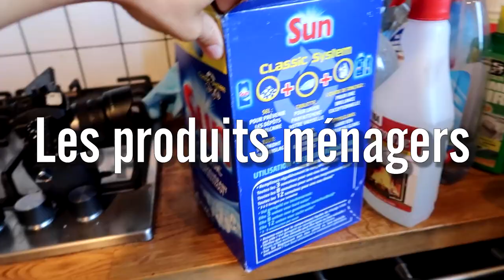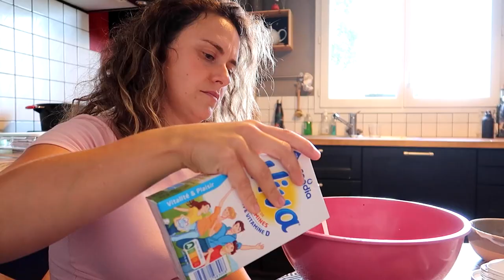Une journée pour une cuisine Zéro Déchet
Pour faire vos courses sur La Fourche :
Avec le code SWANN20 vous avez -20€ sur l'adhésion !

L'insta pour mettre plus de vert chez vous où vous pouvez retrouver des recettes zéro déchet (on fait des lives tous les dimaaaanches) :

Pour remplir le formulaire Vert Chez Vous pour qu'on vienne vous aider à mettre en place des projets écologiques :

Merci à ma sœur Marie, à Romain, Lucas et Jules pour ce temps passé ensemble !
Merci à Noura Keïta pour le montage !